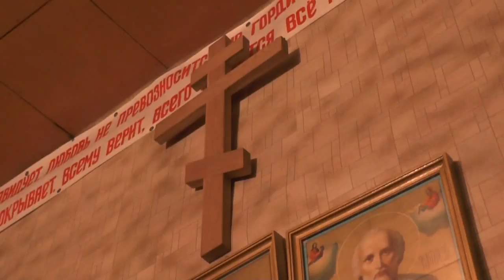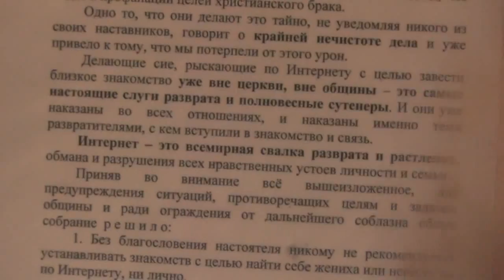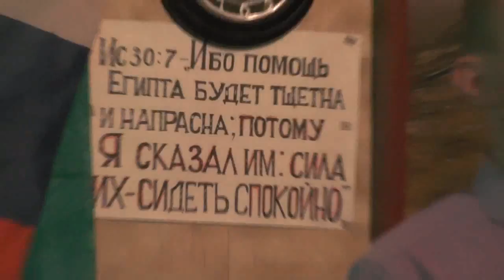Собрание. Есть ли ревность в служении Богу живому. 13. 01. 2019